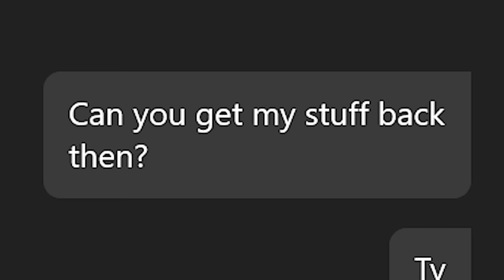I UNLOCKED DIAMOND CAMO on BLACK OPS 2 but 11 years later.. (2023)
I unlocked Diamond on Black Ops 2 a whole 11 years later and it is probably the most difficult camo to unlock right now.